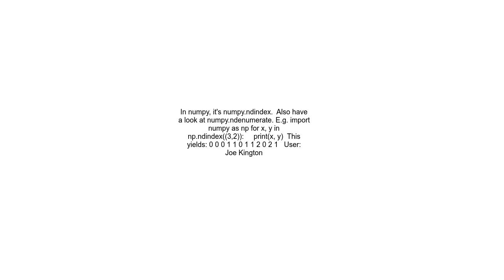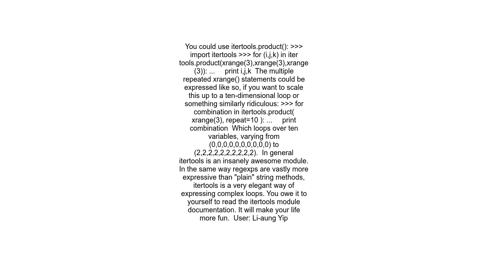Is there a Python equivalent of rangen for multidimensional ranges